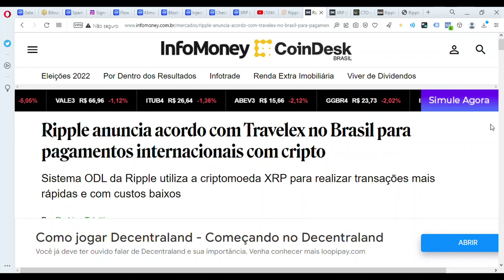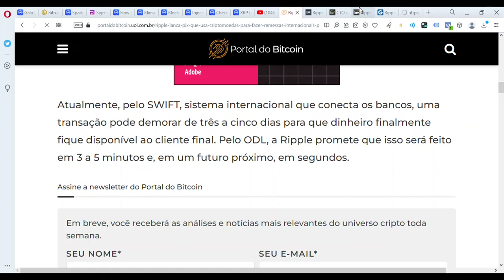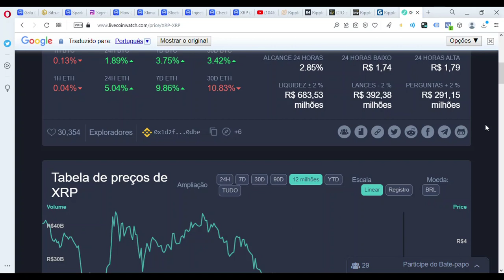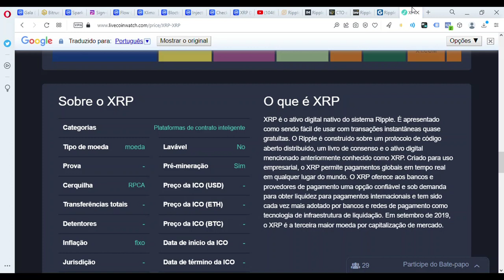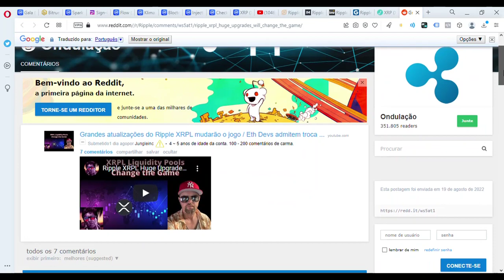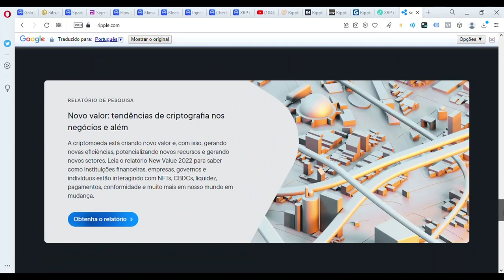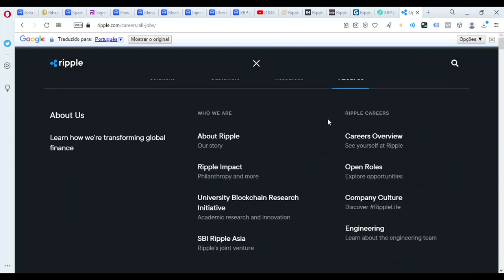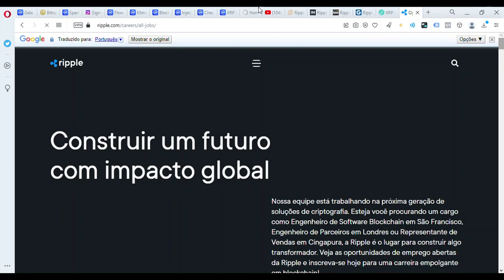Ripple (XRP)💸💸💸 traz ao País tecnologia inédita de pagamento internacional com criptomoeda!🚀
Ripple lança “PIX” que usa criptomoedas para fazer remessas internacionais; CEO diz que sistema é forma de enfrentar inflação!